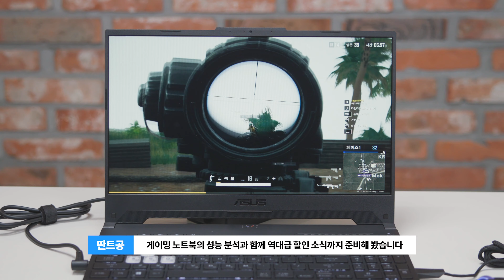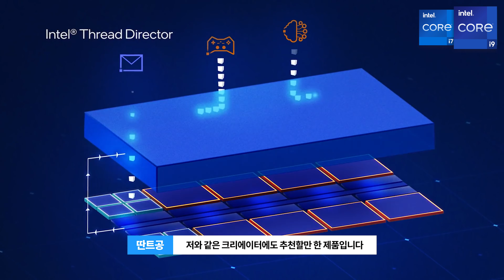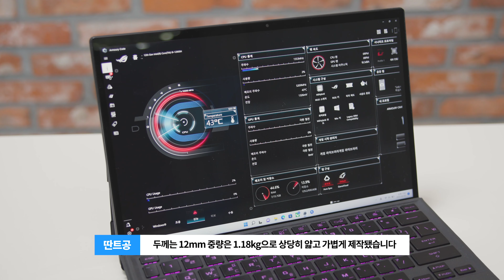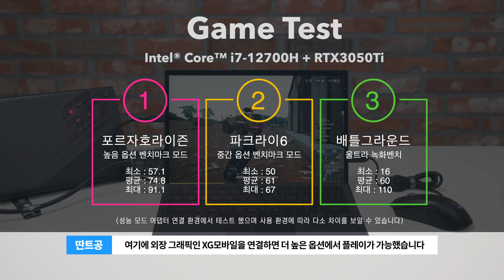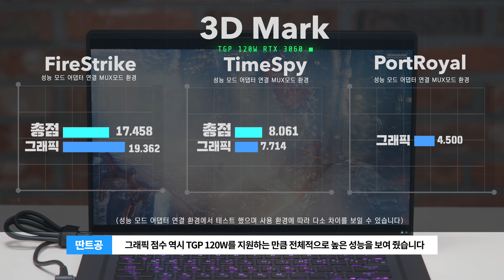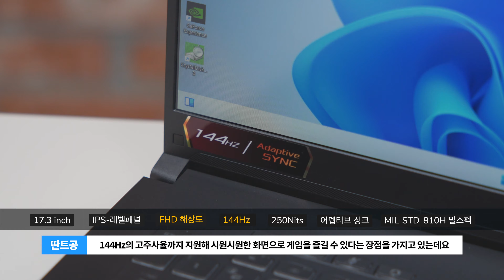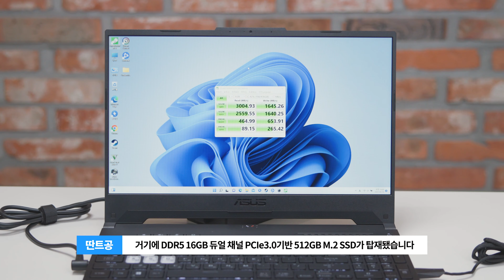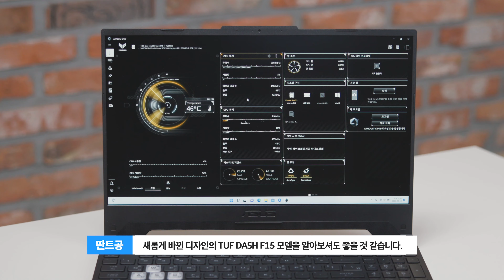이번엔 게이밍노트북 역대급 할인? 추가 사은품까지? 4월26일 11번가 라이브 혜택 및 성능 총정리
■ 4월26일 화요일 저녁7시 11번가 라이브 단1시간 동안 게이밍 노트북 할인과 함께 추가 사은품 혜택이 제공 됩니다. 정확한 할인 정보는 방송 당일에 알 수 있어 저역시 궁금한데요! 게이밍 노트북을 구매하고자 하시는 분은 4월26일 저녁7시 11번가 라이브 방송을 기대해주세요!

■ 이번 영상은 인텔로 부터 소정의 제작 비용을 받아 제작 됐습니다.

■ 리뷰모델

- ASUS ROG Flow GZ301
- 12th Gen Intel® Core™ i7-12700H Processor 2.3 GHz
- NVIDIA® GeForce RTX™ 3050 Laptop GPU
- 13.4inch 1920x1200
- 16GB DDR5
- 512GB M.2 NVMe™ PCIe® 4.0

- ASUS ROG Zephyrus GU603ZM-K8056W
- 12th Gen Intel® Core™ i9-12900H Processor 2.5 GHz
- NVIDIA® GeForce RTX™ 3060 Laptop GPU
-16inch 2560 x 1600
- 16GB DDR5
- 512GB M.2 NVMe™ PCIe® 4.0

- ASUS TUF F17 FX707ZE-HX028
- 12th Gen Intel® Core™ i7-12700H Processor 2.3 GHz
-  NVIDIA® GeForce RTX™ 3050 Ti Laptop GPU
- 17.3inch 1920x1080
- 8GB DDR5-4800 SO-DIMM
- 512GB M.2 NVMe™ PCIe® 3.0 SSD

- ASUS TUF DASH FX517ZM-HN118
- 12th Gen Intel® Core™ i7-12650H Processor 2.3 GHz
- 15.6inch 1920x1080
- 16GB DDR5-4800 SO-DIMM
- 512GB M.2 NVMe™ PCIe® 3.0 SSD

■운영장비
-CANON C70